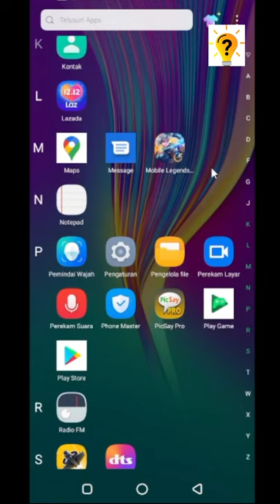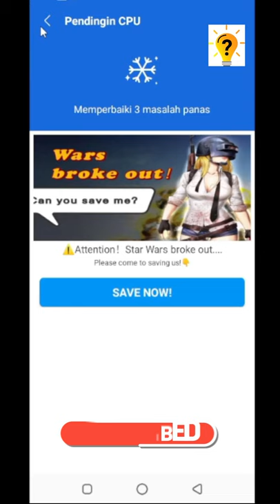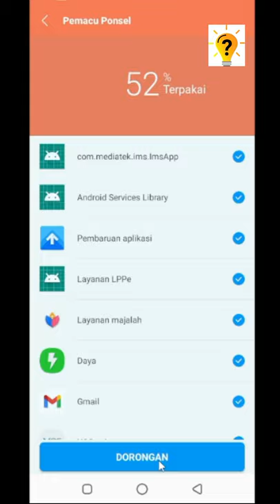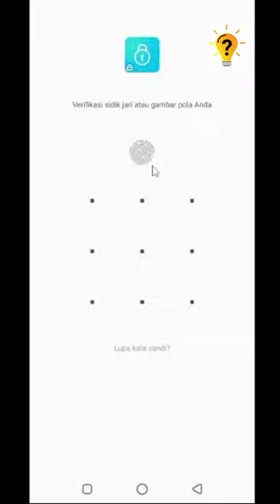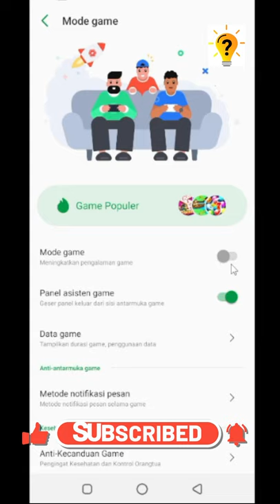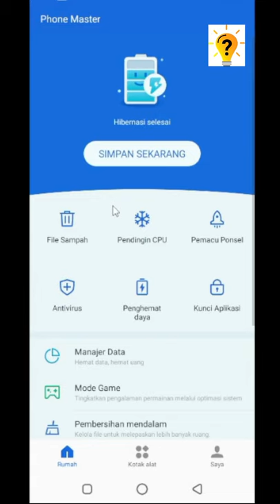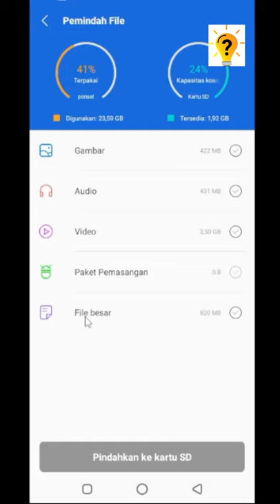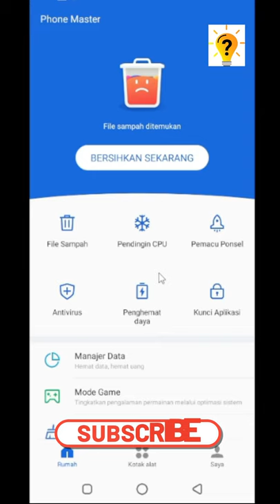Cara Menggunakan Phone Master Infinix | infinix hot 9 play | infinix hot 10 | Tutorial Official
video kali ini saya akan mengulas tentang Cara Menggunakan Phone Master di hp infinix dan untuk mengenal fitur fitur phone master dan untuk mengatasi hp infininx lemot dan lag dan untuk cara membersihkan file sampah di hp infinix,  infinix hot 9 play atau infinix hot 10 dan untuk tipe hp infinix yang lainya juga bisa.
terimakasih

2 cara Meningkatkan volume speaker hp infinix tanpa aplikasi tambahan ↙️